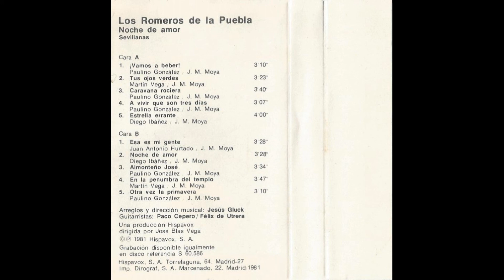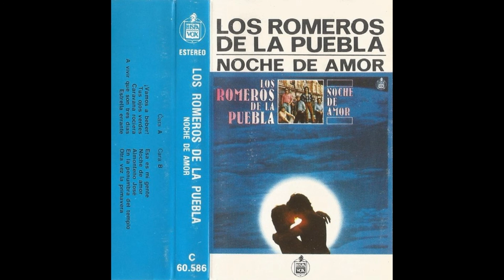Los Romeros de la Puebla Noche de amor